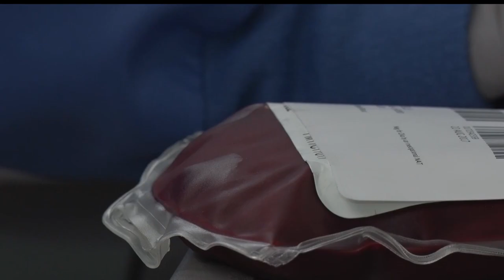American Red Cross Faces Blood Shortage